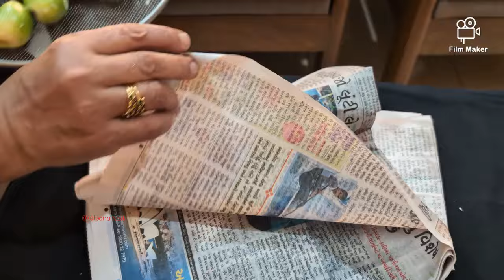નવી રીતે ગુંદા કેરીનું અથાણું આખા વરસ માટે ચોક્ક્સ માપ અને ટીપ્સ સાથે બનાવો/kalpana Naik/Gunda keri